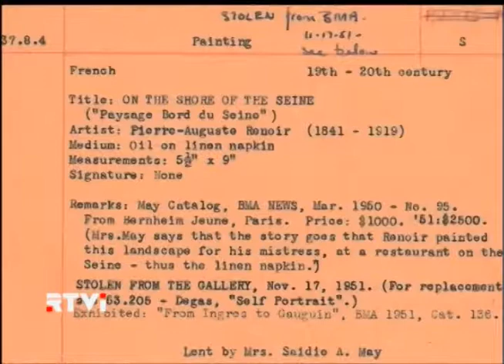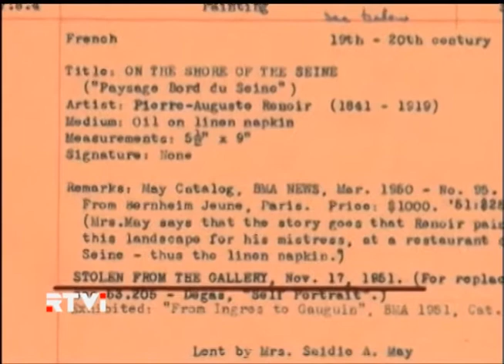В США случайная владелица украденного из музея шедевра отказывается вернуть его государству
Случайная владелица некогда выкраденного из музея шедевра отказывается её вернуть законному владельцу - государству. Дело дошло до суда, который требует от жительницы штата Вирджиния отдать картину Ренуара в музей Балтимора.